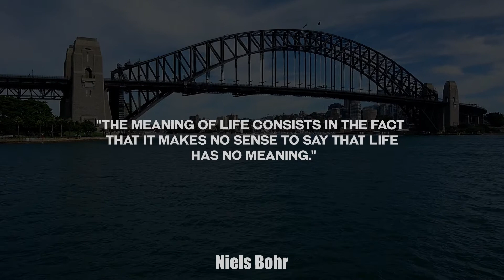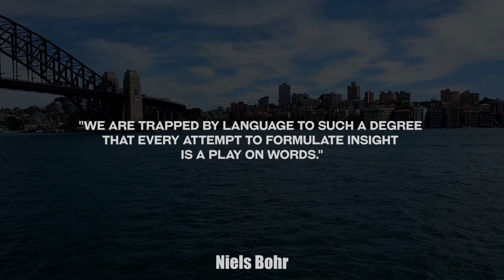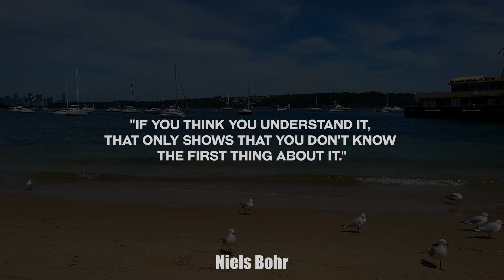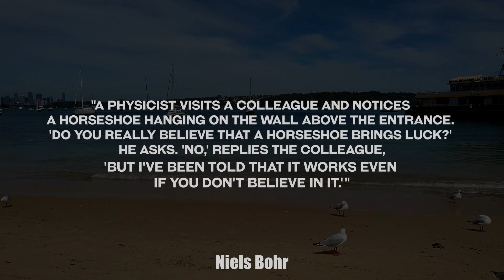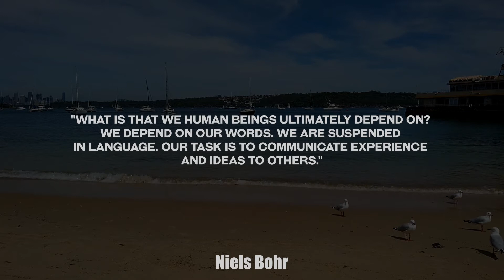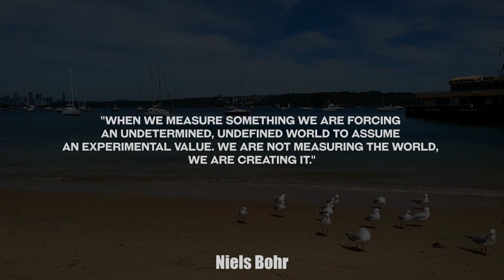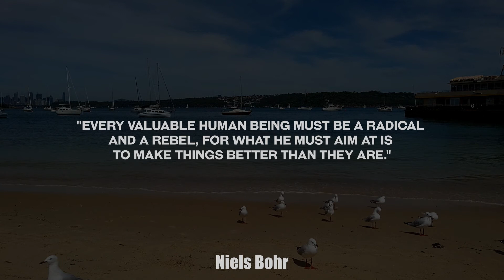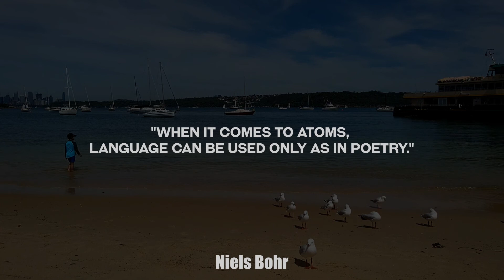Greatest Physicists Of All Time | Niels Bohr Science Quotes | Proposed Theory For The Hydrogen Atom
A great collection of quotes from a Danish physicist who has received the Nobel Prize in Physics in 1922 for his contributions to understanding atomic structure and quantum theory.
Quotes from scientists especially physicists are always on point! Logical and in many cases practical I find them extremely interesting and helpful in our common search.
Stay Strong my Freinds!

0:00 Intro
0:07 "Every great and deep difficulty bears in itself its own solution. It forces us to change our thinking in order to find it."
0:23 "The meaning of life consists in the fact that it makes no sense to say that life has no meaning."
0:39 "An expert is a man who has made all the mistakes which can be made, in a narrow field."
0:56 "A deep truth is a truth so deep that not only is it true but it's exact opposite is also true."
01:13 "We are trapped by language to such a degree that every attempt to formulate insight is a play on words."
01:31 "Sometimes the child in one behaves a certain way and the rest of oneself follows behind, slowly shaking its head."
01:48 "In the great drama of existence we are audience and actors at the same time."
02:06 "If you think you understand it, that only shows that you don't know the first thing about it."
02:24 "Physics is the belief that a simple and consistent description of nature is possible."
02:43 "If we couldn't laugh at ourselves, that would be the end of everything."
03:01 "The measurement we get when we measure something is not a property of the thing measured."
03:17 "If quantum mechanics hasn't profoundly shocked you, you haven't understood it yet."
03:33 "Everything we call real is made of things that cannot be regarded as real."
03:51 "The best weapon of a dictatorship is secrecy, but the best weapon of a democracy should be the weapon of openness."
04:07 "A physicist visits a colleague and notices a horseshoe hanging on the wall above the entrance. 'Do you really believe that a horseshoe brings luck?' he asks. 'No,' replies the colleague, 'but I've been told that it works even if you don't believe in it.'"
04:29 "Our task is not to penetrate the essence of things, the meaning of which we do not know anyway, but rather to develop concepts which allow us to talk in a productive way about phenomena in nature"
04:52 "What is that we human beings ultimately depend on? We depend on our words. We are suspended in language. Our task is to communicate experience and ideas to others."
05:16 "No paradox, no progress."
05:29 "Nothing exists until it is measured."
05:41 "One must always do what one really cannot."
05:53 "Opposites are not contradictory but complementary."
06:05 "If an idea does not appear bizarre, there is no hope for it."
06:23 "When we measure something we are forcing an undetermined, undefined world to assume an experimental value. We are not measuring the world, we are creating it."
06:41 "Prediction is very difficult, especially if it's about the future."
06:59 "A physicist is just an atom's way of looking at itself."
07:18 "Every valuable human being must be a radical and a rebel, for what he must aim at is to make things better than they are."
07:36 "There are some things so serious you have to laugh at them."
07:54 "Never express yourself more clearly than you are able to think."
08:13 "When it comes to atoms, language can be used only as in poetry."
08:32 "There is no hope for any speculation that does not look absurd at first glance."

08:50 "Your theory is crazy, but it's not crazy enough to be true."